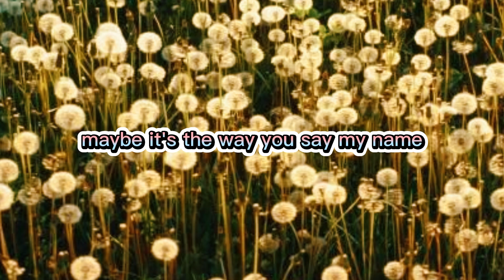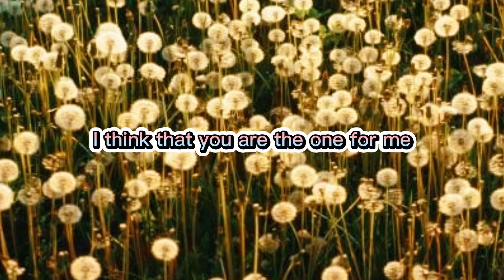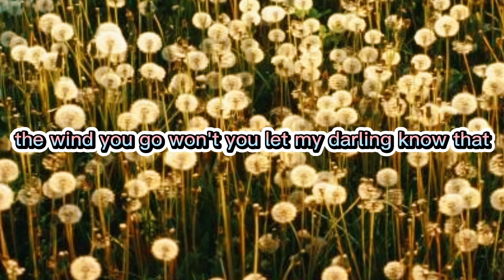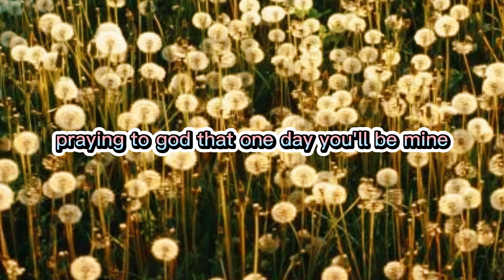Ruth B. - Dandelions (lyrics)